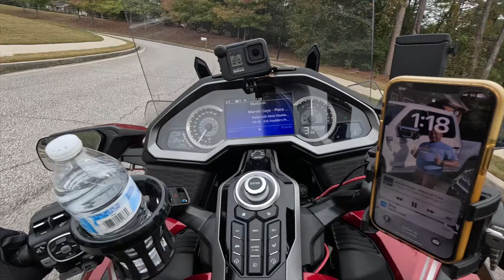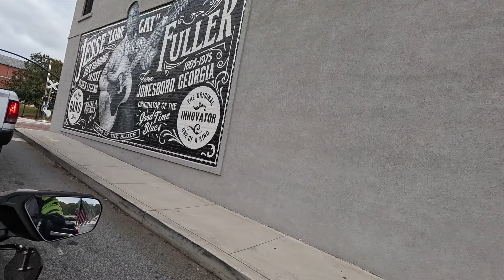9 Nov 24 Honda Goldwing ride to Jonesboro, GA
Freddy B GOLDWINGing!